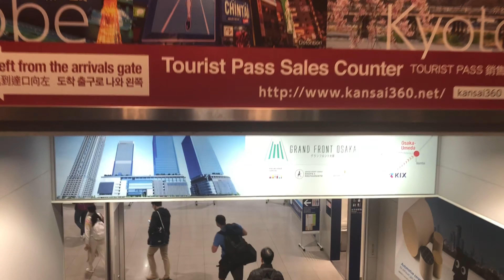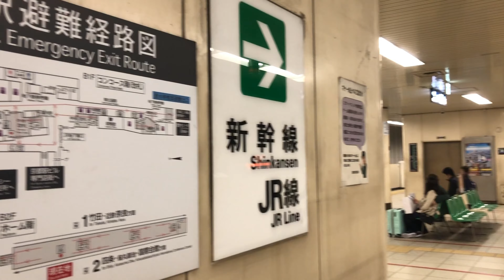關西機場是世界第一座以填海造陸建成的機場，京都JR為日本京都的代表車站。